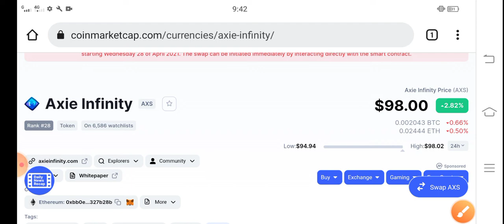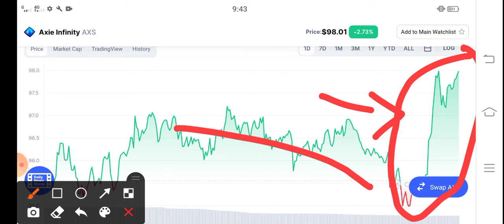AXS WARNING! Holders || Axie infinity Price Prediction! Axs latest News Today